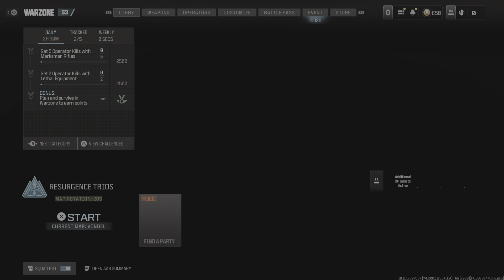Call of Duty_20240424214901